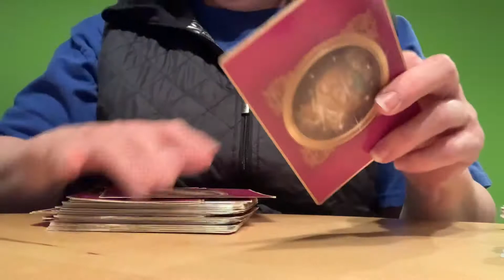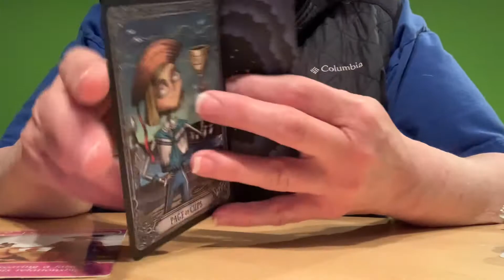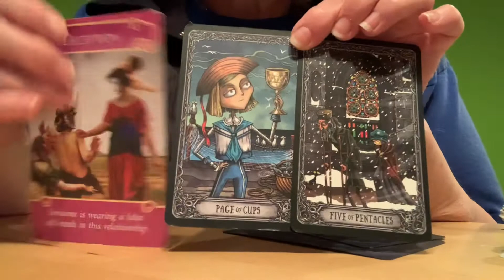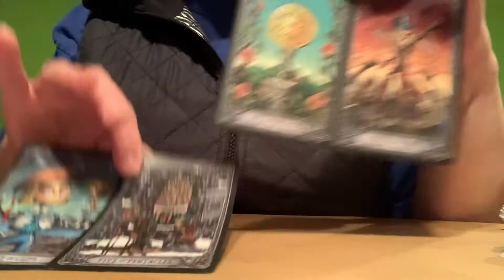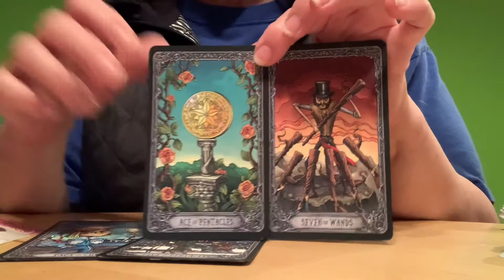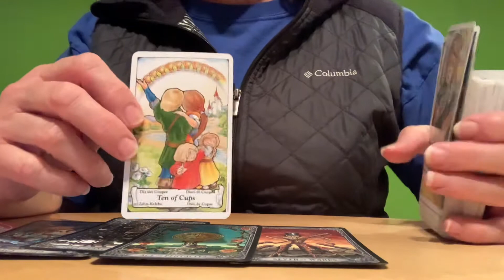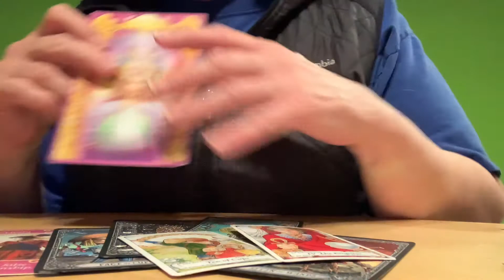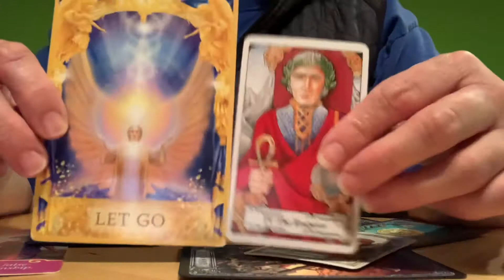SAGITTARIUS ♐️🥰 Love the end of your reading...Third Party Situation. WEEKLY LOVE MESSAGES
April 16, 2021 Weekly Love Reading

🦄DECKS USED🦄